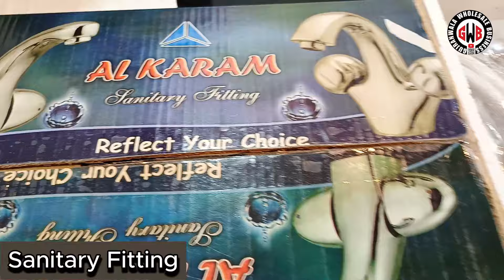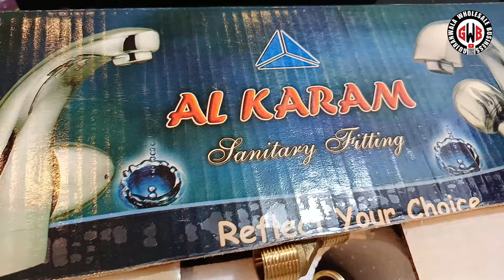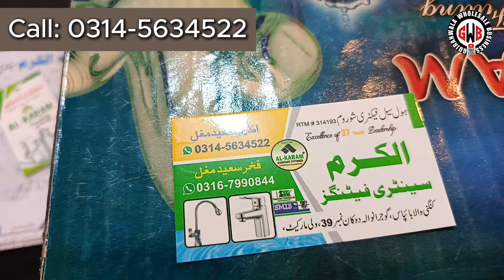Sanitary wholesale market in Gujranwala | what is difference between Local & Branded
Wholesale Electric , Wholesale Cable market , Wholesale Cloth Market , Wholesale Bartan Market , Wholesale Electronics Market